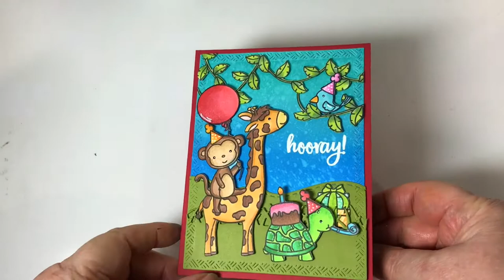From the Whole Zoo Pop up Card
Pop up Card using Karen Burniston's Katherine Label Pop-up Card die set along with Neat & Tangled's Wild Ones & Gerda Steiner's Party Animals Stamp set.

• Neat and Tangled - Nice and Neat Die - Wild Ones

• Mama Elephant Clear Stamp SWINGING BORDERS at Simon Says STAMP!

• Gerda Steiner Designs PARTY ANIMALS Clear Stamp Set GSD582 at Simon Says...

• Gerda Steiner Designs PARTY ANIMALS Die Set GSD582DIE at Simon Says STAMP!

• Therm O Web - Premium Cardstock - 8.5 x 11 - Grass Green - 10 Pack

• Ranger Ink - Tim Holtz - Distress Oxides Ink Pads - Broken China

• Ranger Ink - Tim Holtz - Distress Oxides Ink Pads - Salty Ocean

• Ranger Ink - Tim Holtz - Distress Oxides Ink Pads - Peacock Feathers

• Ranger Ink - Tim Holtz - Mini Ink Blending Tool Replacement Foams - Round